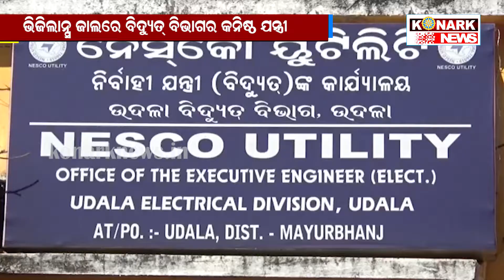ଭିଜିଲାନ୍ସ ଜାଲରେ ବିଦୁ୍ୟତ୍ ବିଭାଗର କନିଷ୍ଠ ଯନ୍ତ୍ରୀ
konarknews ଭିଜିଲାନ୍ସ ଜାଲରେ ବିଦୁ୍ୟତ୍ ବିଭାଗର କନିଷ୍ଠ ଯନ୍ତ୍ରୀ
ମୟୁରଭଂଜ ଜିଲ୍ଲା କପ୍ତିପଦା ଥାନା ରଥିପୁରଠାରେ ଥିବା ନେସ୍କୋ କାର୍ଯ୍ୟାଳୟରେ ଏକ ଗାଡି ଭଡାସୂତ୍ରରେ ଲାଗିଥଲା । ପ୍ରତି ମାସରେ ଉକ୍ତ ଗାଡିର ଭଡା ଗାଡି ମାଲିକ ନେଇଥାନ୍ତି । ତେବେ ଗତମାସର ଗାଡି ଭଡା ବାବଦରେ ବିଲ ପ୍ରଦାନ କରିବାକୁ କପ୍ତିପଦା ରଥିପୁର ବିଦୁ୍ୟତ୍ ବିଭାଗର କନିଷ୍ଠ ଯନ୍ତ୍ରୀ  ଅଶ୍ୱିନ କୁମାର ଦାସ ଗାଡି ମାଲିକଙ୍କ ପୁଅକୁ ୧୩ ଶହ ଟଙ୍କା ଲାଂଚ ମାଗିଥିଲେ ।